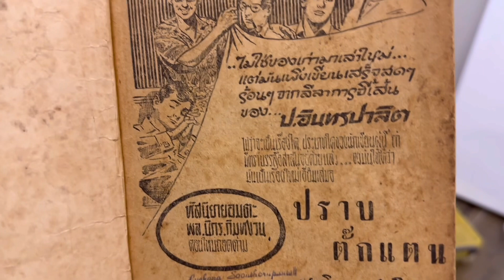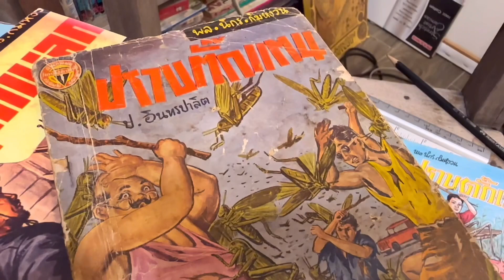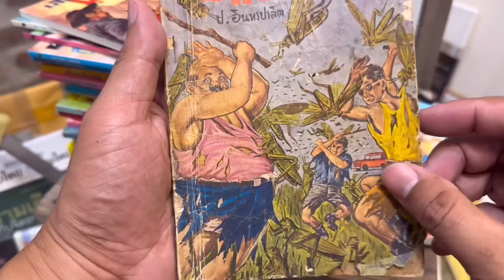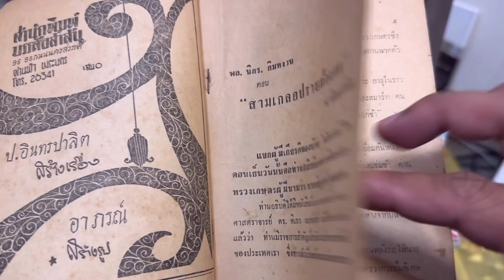วาดหัสนิยายในตำนาน : พลนิกรกิมหงวนตอนปราบตั๊กแตน